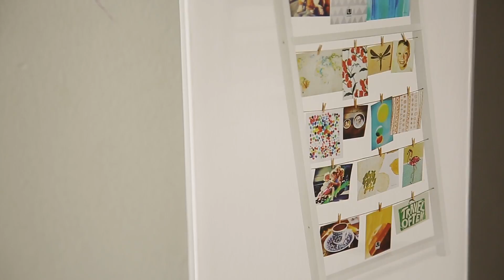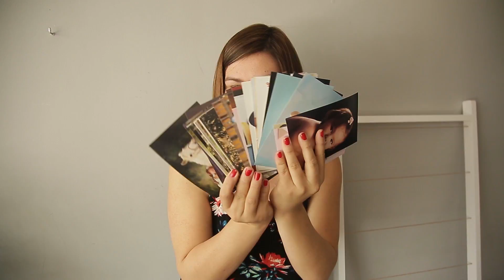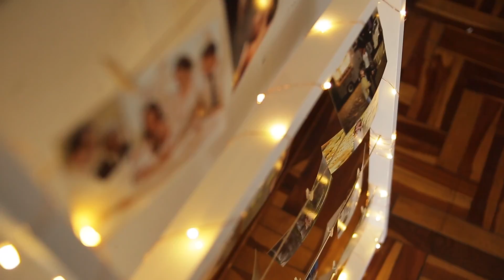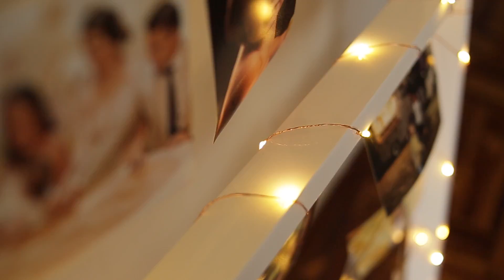DECORA CON FOTOS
¿Quién no se ha hecho sesiones de fotos son sus hijos? ¡Estoy segura que todas!
Por lo general, esas fotos terminan como perfil en facebook pero ni las imprimimos, y si lo hacemos terminan empolvándose .

Hoy te enseño una manera HERMOSA de decorar con fotos y hacer que este espacio sea el protagonista de la casa.

1. Porta fotos STANDIT - Blanco.
-Luces Led Cobre.